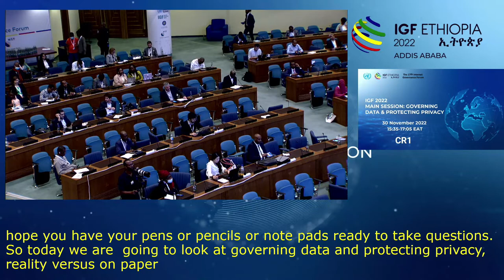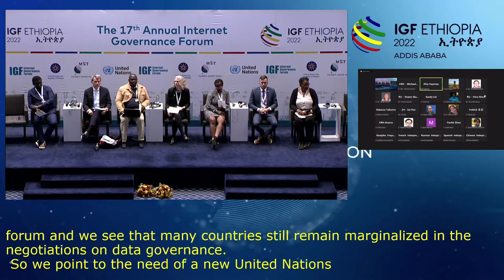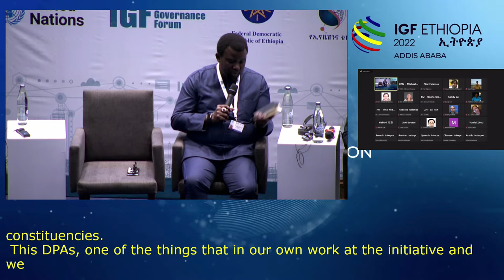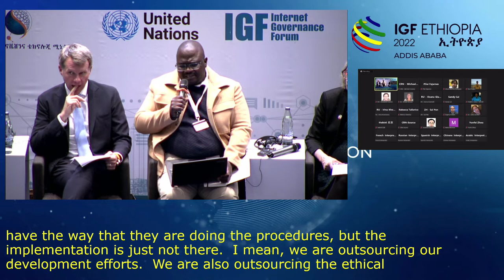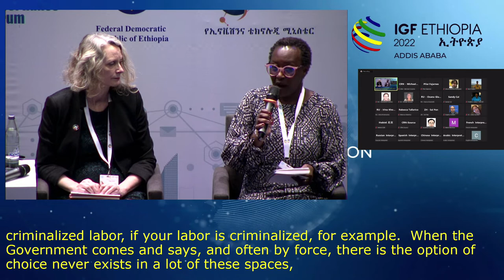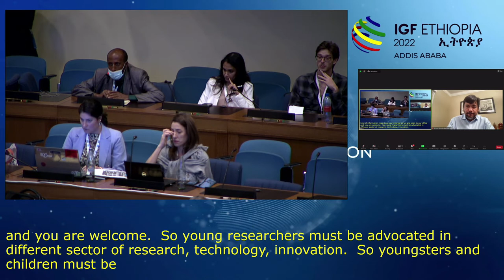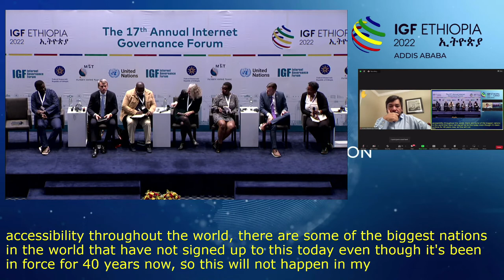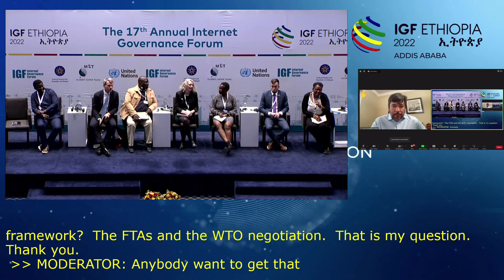IGF 2022 - Day 2 - CR1 - Main Session: Governing Data & Protecting Privacy - Floor